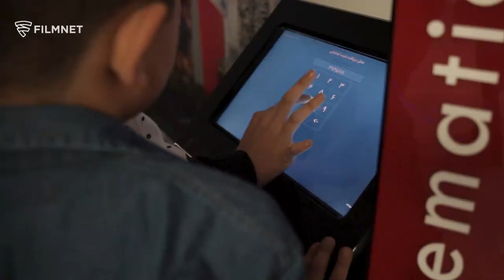Pooste Shir | اکران مردمی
چهار روز مانده تا پایان «پوست شیر»
برای این همه عشق‌ و همدلی‌تان واقعا ممنونیم

عصر روز پنجشنبه ۲۴ فروردین ماه ۱۴۰۲ پردیس سینمایی لوتوس مال برای سومین هفته متوالی میزبان مخاطبان پلتفرم «فیلم‌نت» بود.

پردیس احمدیه و برادران محمودی در این مراسم به همراه تماشاگران به تماشای قسمت جدید «پوست شیر»، سریال پرمخاطب سال ۱۴۰۱ نشستند.

قسمت پایانی این اثر روز چهارشنبه ۳۰ فروردین ماه در «فیلم‌نت» منتشر خواهد شد.